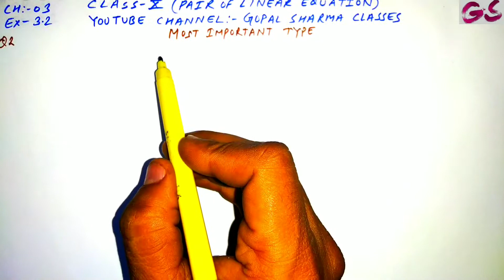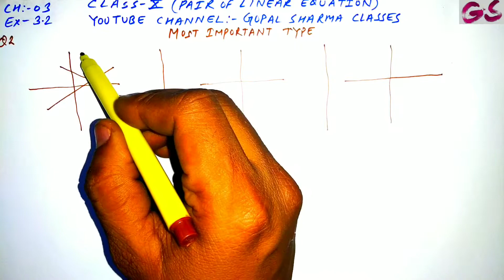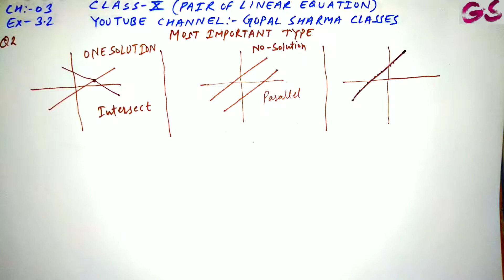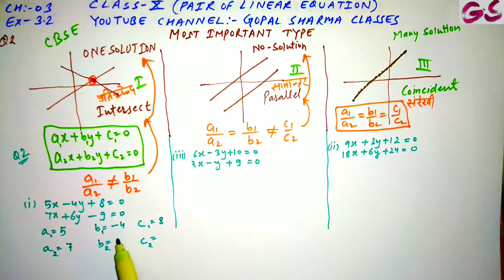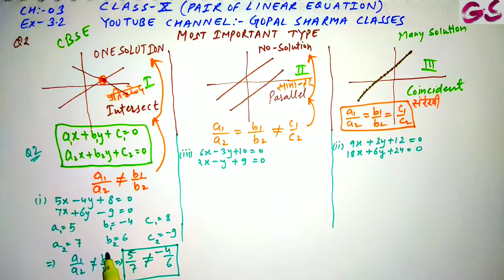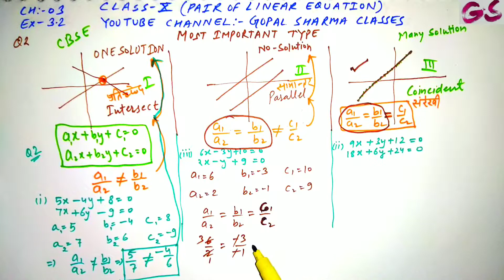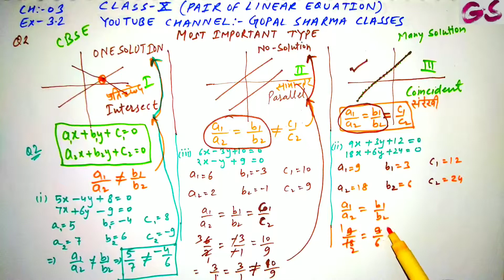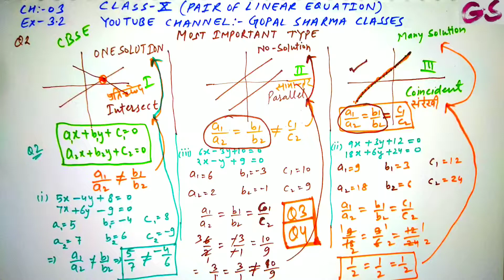Mathematics Class-10 |Chapter-3 , Ex-3.2,Q-2,3,4 | Pair of Linear Equation | CBSE,NCERT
Mathematics,Class-10,Ch-3,Ex-3.2,Q-2,3,4 |Pair of linear equation|How to solve ch-3|CBSE,NCERT|2019-20| Important Question

About me:-

My name is Gopal and this is my online tutorial page named Gopal Sharma Classes

In this video I will teach u all about. Pair of life ear Equation and all Question of Ex-3.2 Q-2,3,4 you will not have to go anywhere for further details...

There are some links which is given below...

Guys rest questions will be uploaded soon.